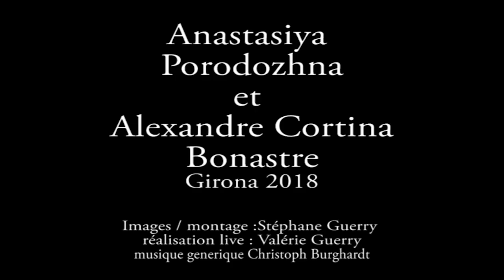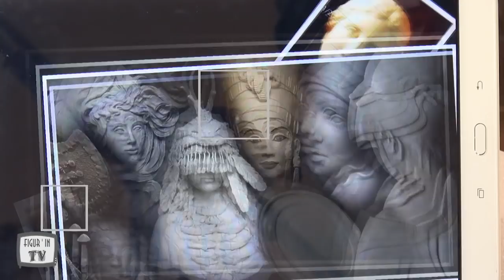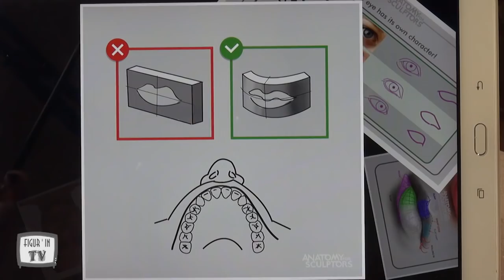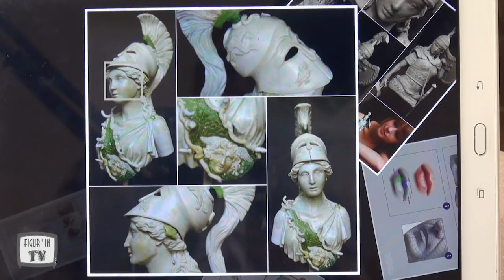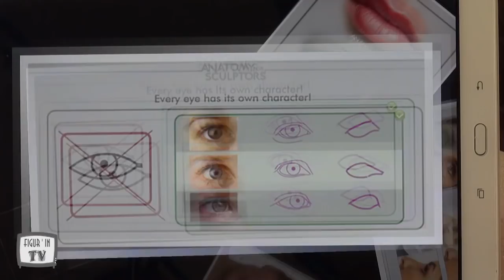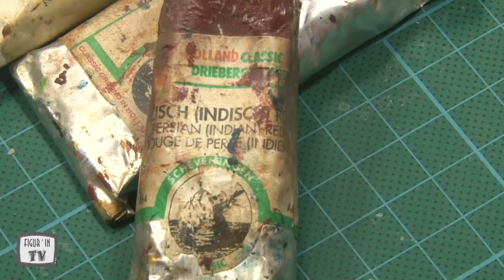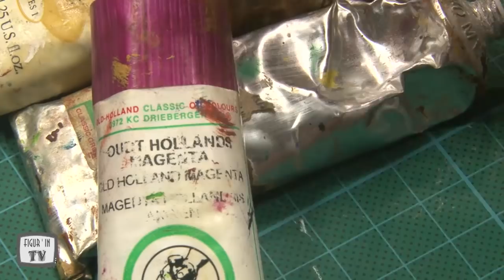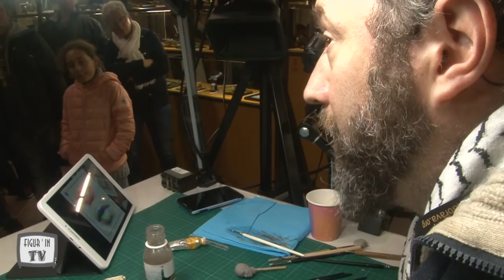Anastasiya Podorozhna et Alexandre Cortina Bonastre Girona 2018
ERRATUM : ANASTASIYA PODOROZHNA à corriger dans le titre de la video , 1000 excuses